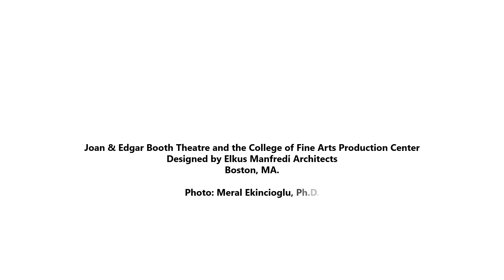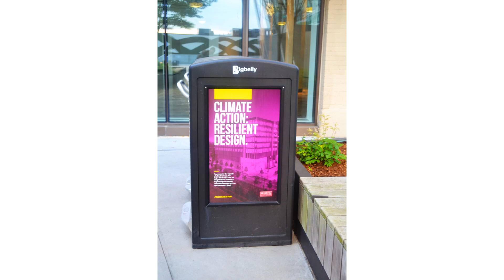Joan & Edgar Booth Theatre and the College of Fine Arts Production Center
Joan & Edgar Booth Theatre and the College of Fine Arts Production Center Designed by Elkus Manfredi Architects
Boston, MA.

Photo: Meral Ekincioglu, Ph.D.

For more on my scholarly projects, studies, publications, etc. in architecture, please see:

• For my publication list on ResearchGate last accessed on 8.3.2023.